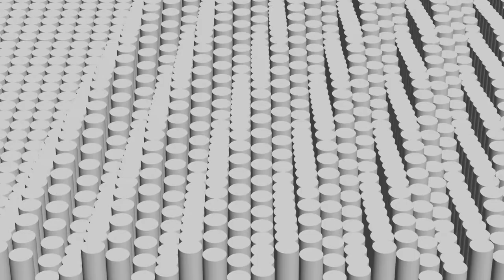Optical illusion. Amazing animation. 3D Video Mapping - Vj Loop video.